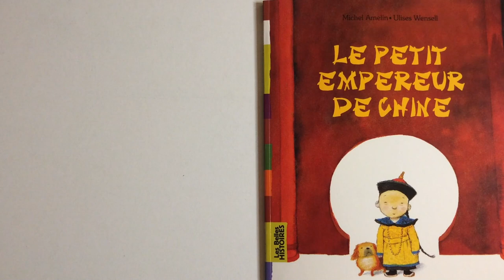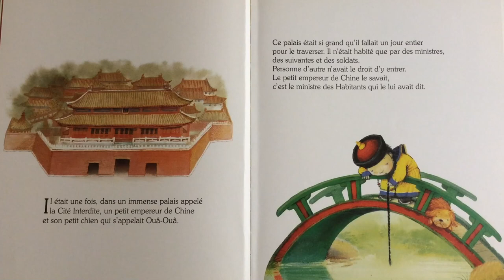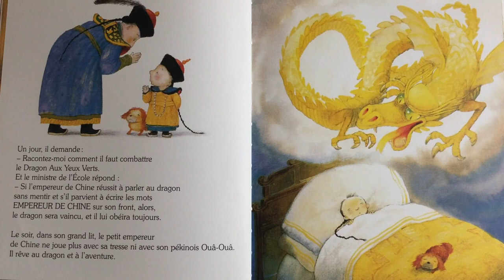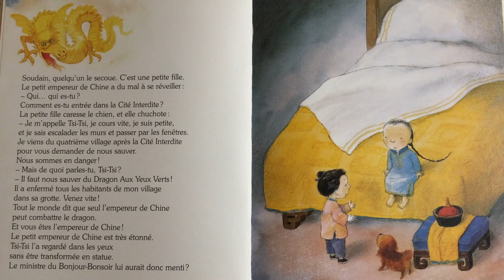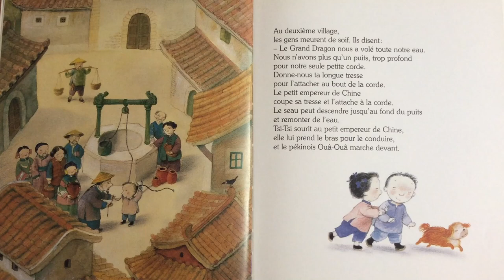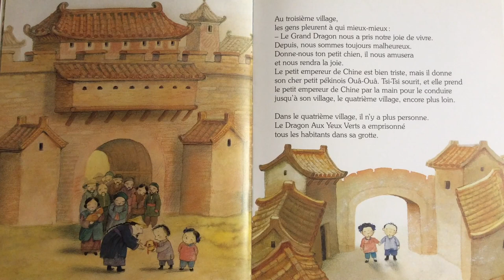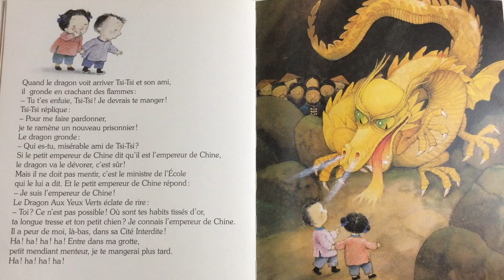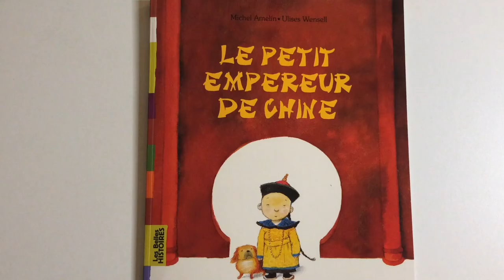Histoire pour enfant : Le petit empereur de Chine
De Michel Amelin et Ulises Wensell, publiée aux éditions Bayard Jeunesse.